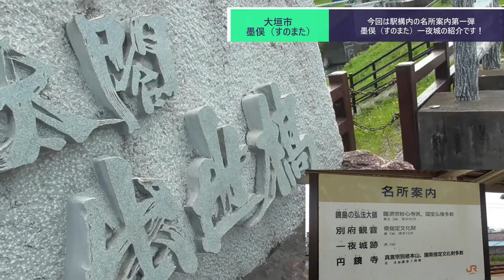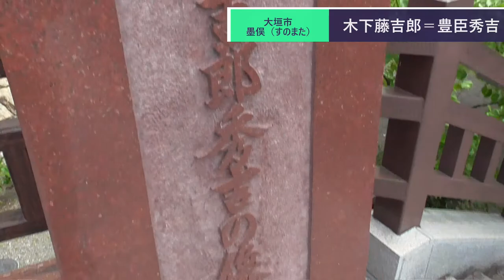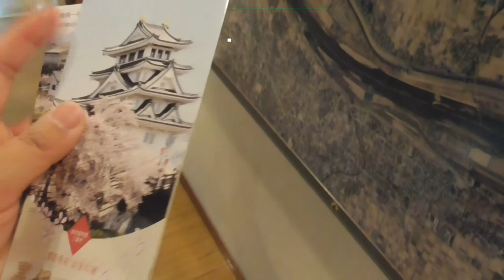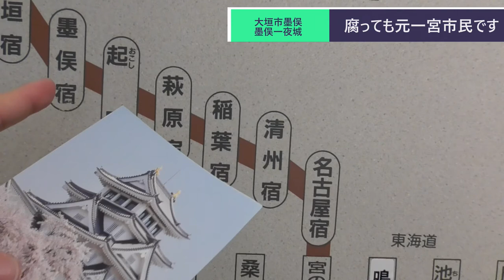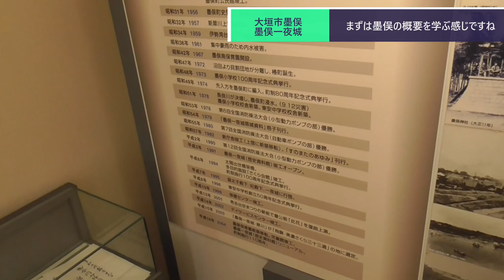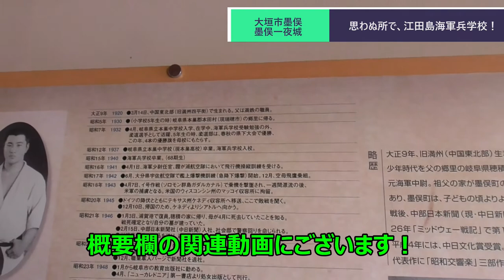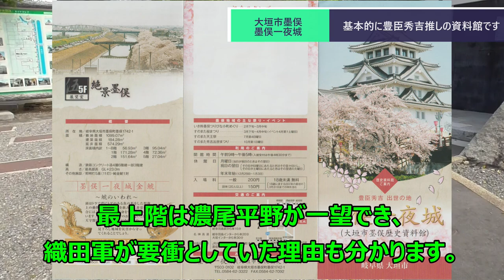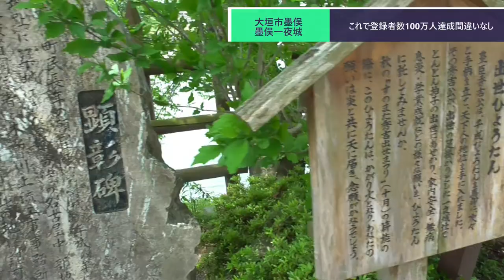ST070'6 墨俣一夜城（すのまたいちやじょう）を徹底案内！【瑞穂市勝手にPR企画・穂積駅構内にある名所案内完全制覇の旅】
今回は岐阜県大垣市墨俣地区にある歴史資料館、墨俣一夜城を訪れました。

5階からの眺望も良く金華山にある岐阜城も見えました。
入場料は一般200円、団体150円、18歳未満無料と大変お安くなっております。
大垣・瑞穂だけでなく、羽島方面からも遠くないので、お近くをお通りの歳はゼヒお立ち寄り下さい！

基本情報
名称：墨俣一夜城（大垣市墨俣歴史資料館）
住所：〒503-0102　岐阜県大垣市墨俣町墨俣1742-1
営業時間：午前9時～午後5時（入館受付は4時30分まで）
休館日：月曜日（当日が祝日の場合は翌日）
　　　　祝日の翌日
　　　　年末年始（12/29～1/3）

関連動画はこちら↓
☆彡013-13　【広島・呉旅行】「３日目」超にわか者の艦これ提督が江田島の旧海軍兵学校へ行ってみたら色々と凄すぎた件（画像雑談）